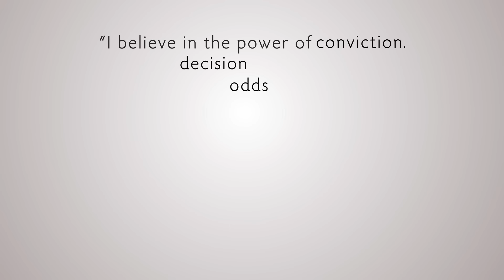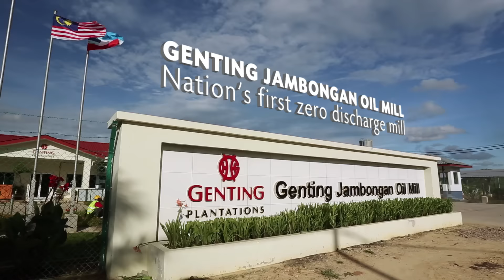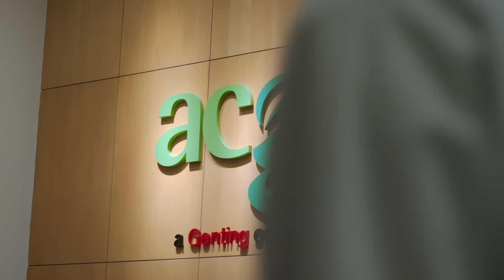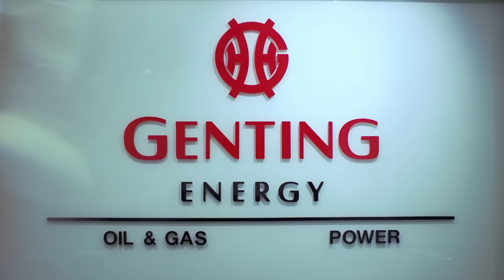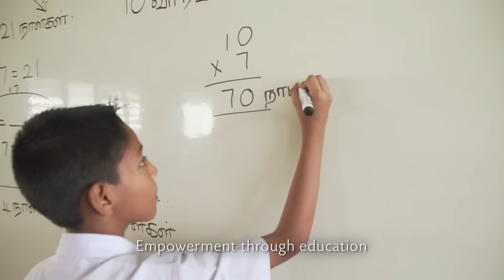Genting Group 50th Anniversary Video 'The Pride'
A video celebrating Genting Group's impressive worldwide accomplishments over the last 50 years in such diverse industries as Leisure, Entertainment, Plantations, Biotechnology, Property, Energy and Life Sciences with an exciting sneak peek into what the future holds